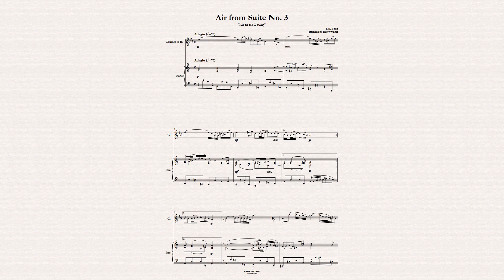Bach Air from Suite No.3 (for Clarinet in B flat and Piano)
"Air on the G String", also known as "Air for G String" and "Celebrated Air", is August Wilhelmj's 1871 arrangement of the second movement of Johann Sebastian Bach's Orchestral Suite No. 3 in D major, BWV 1068. In this version, the composition was arranged for Clarinet in B flat and Piano by Harry Walker.